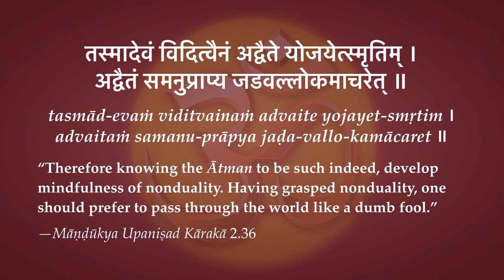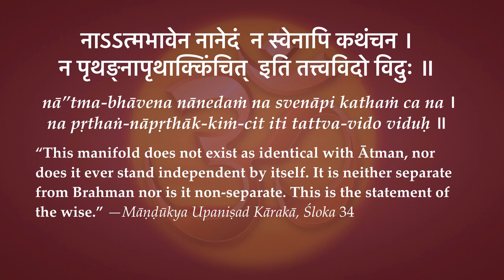Māṇḍūkya Upaniṣad Kārikā 2.36–Grasping Nonduality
“Therefore knowing the Ātman to be such indeed, develop mindfulness of nonduality. Having grasped nonduality, one should prefer to pass through the world like a dumb fool.”
—Māṇḍūkya Upaniṣad Kārakā 2.36